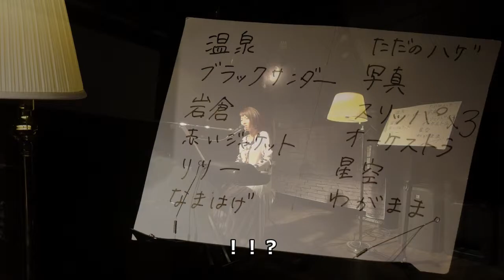2019/2/7 愛子の部屋 vol.3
2019年月一ワンマンをやっている岩切愛子さんのライブ
「月に1度は愛子の部屋」
でスタッフをやらせてもらっているスタッフAです。

その2/7に行ったライブ様子を切り取った動画になります。

気になる方はFacebookで
【月に一度は愛子の部屋】で検索してもらえると嬉しいです。